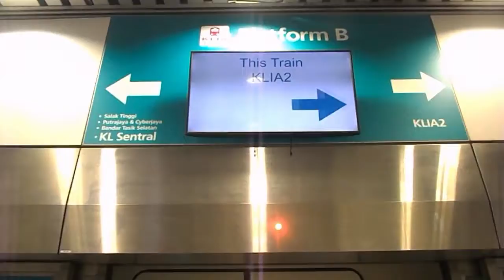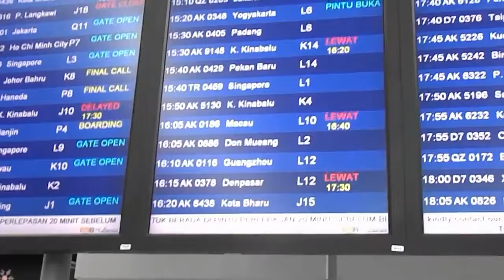#1 Awesome and affordable inflight meal of Air Asia to Kota Kinabalu, Sabah!!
4th-7th December 2019
This is a part of Naym Solo Trip to Sabah. (Kota Kinabalu, BKI)
Air Asia offers really good inflight experience service. Apart from that, the ticket even more cheaper than other airlines. I bet you..

Welcome to Malaysia!!